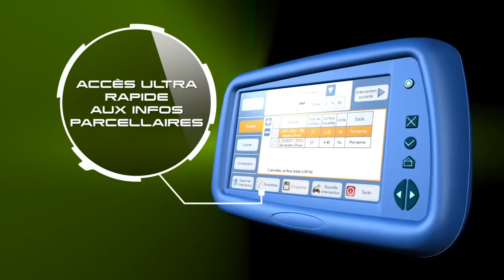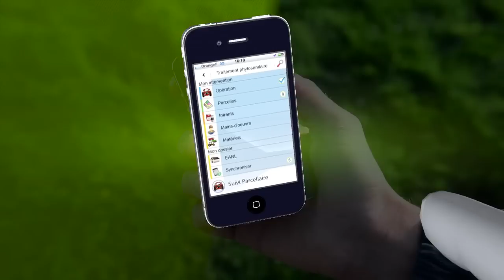GEOFOLIA - Solution de gestion de parcelle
Avec Geofolia, entrez dans une nouvelle ère où l'électronique embarquée automatise votre gestion parcellaire au bureau. Grâce à Geofolia, prenez les commandes de vos parcelles depuis votre tracteur, redécouvrez le plaisir de l'informatique pour la gestion de vos parcelles au bureau et accédez à votre gestion parcellaire sur Smartphone partout à tout moment.